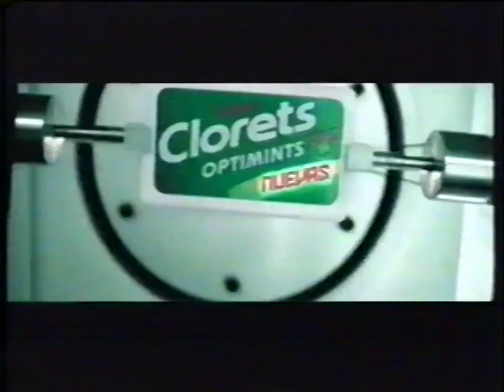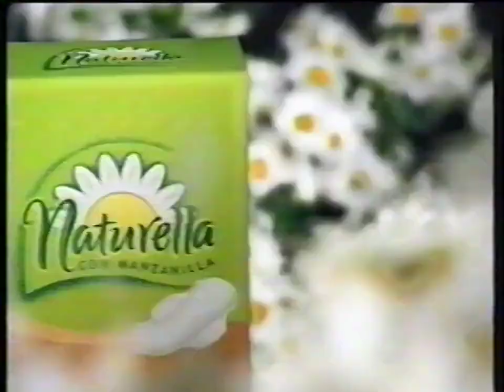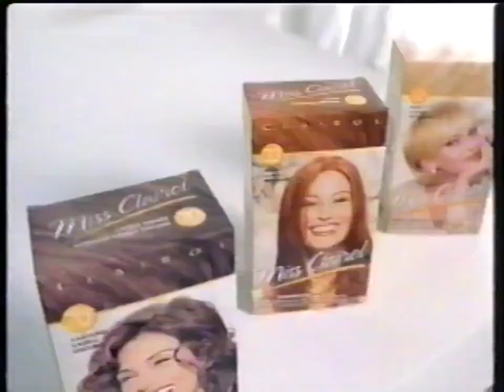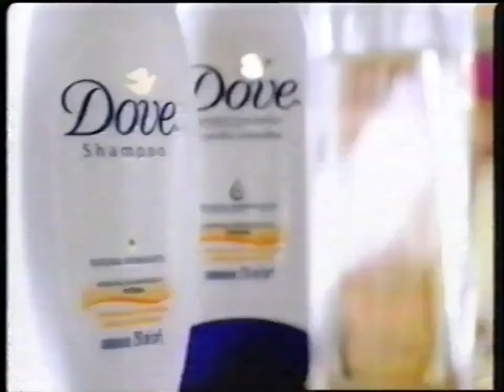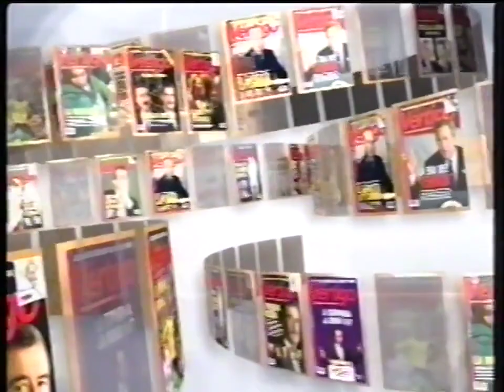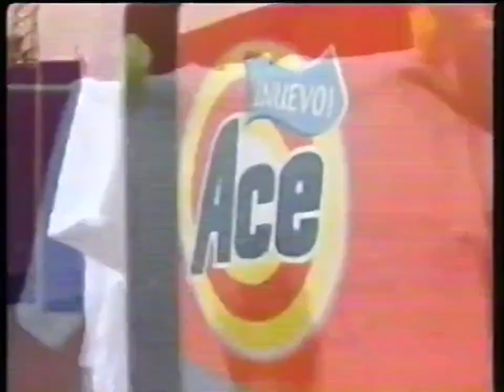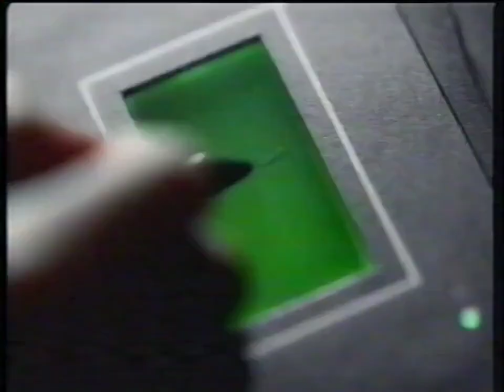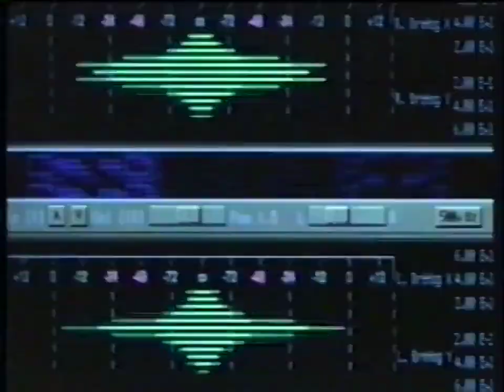[1 Hora] Comerciales Tv Azteca 2003 durante Sabado Apantallante y NBA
Nota: Esta pelicula de Bernando y Bianca no tiene el mensaje subliminal, por si preguntaban.